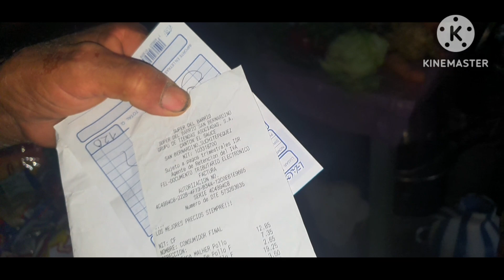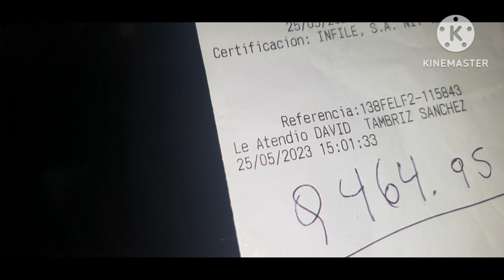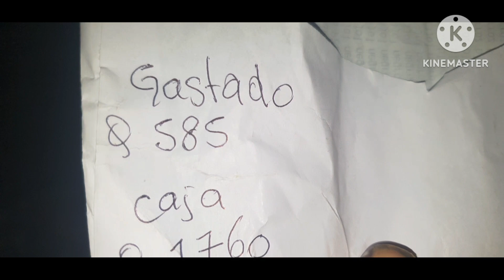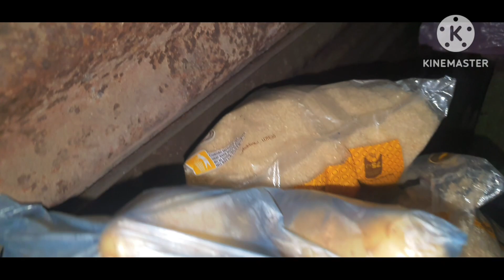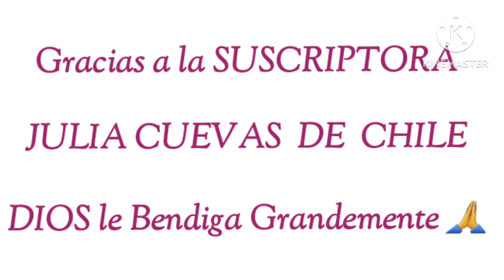MADRE es tan AGRADECIDA por lo que le ENVIARON a su HIJA 😭😭